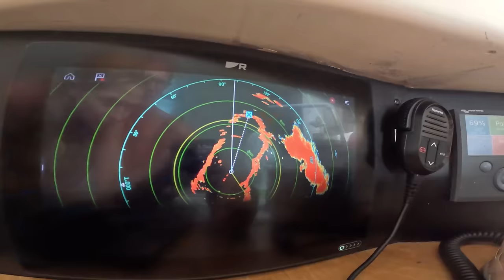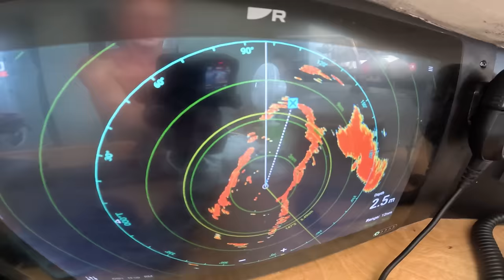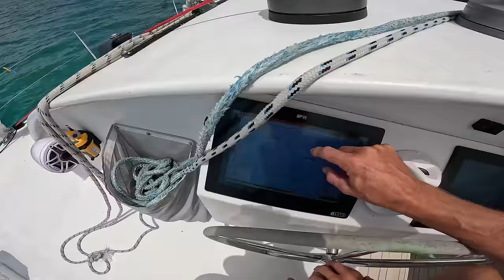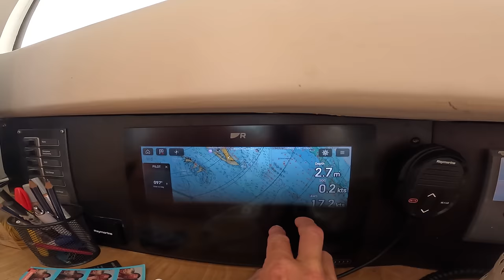Dzień na jachcie NASZYMI OCZAMI. Uciekamy przed sztormem!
Dziś pokazujemy Wam dzień na jachcie naszymi oczami. Bahamy są kapryśne!
Miłego oglądania! Ania i Bartek

PS Pamiętajcie proszę o subskrybcji, komentarzu i łapce w górę  - to bardzo wspiera nasz kanał w algorytmie całej machiny :) Jest również opcja szybkiego przesłania napiwku na kawkę pod filmem w pasku jest opcja: "Podziękuj".

W 2015 roku zrealizowaliśmy nasze marzenia i zamieniliśmy dom na lądzie na stałe życie na oceanie na pokładzie naszego pływającego domu – żaglówki „Poly”. Żeglarstwo jest dla nas sposobem na życie w zgodzie z naturą i sobą nawzajem.

Na naszych kanałach dzielimy się z Wami naszą podróżą,  ale przede wszystkim wędrówką przez życie. Chcemy Was zainspirować do świadomego życia, dotarcia do swoich potrzeb, uczuć, nieodkładania swoich marzeń (małych i dużych) na “później".

Ania, Bartek
SailOceans
s/y Poly

Rozdziały:
00:00 Dziś na Poly
00:30 Poranek na jachcie
04:15 Ruszamy w drogę
11:30 Czas na kawę
12:45 Coś na ząb w czasie żeglugi
14:15 Czytamy radar
15:20 Czas na porządki
18:30 Zwiedzamy Man of War - Bahamy
21:00 Wracamy! Idzie burza
22:40 Uciekamy przed sztormem
25:20 Lody na Poly